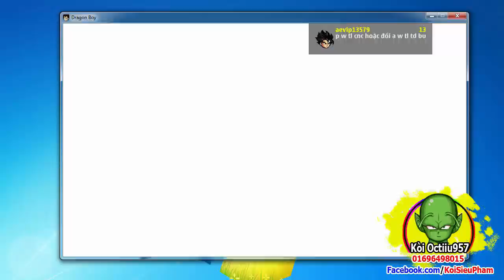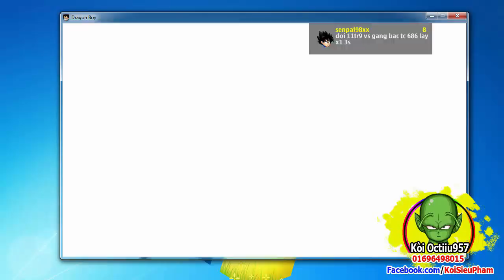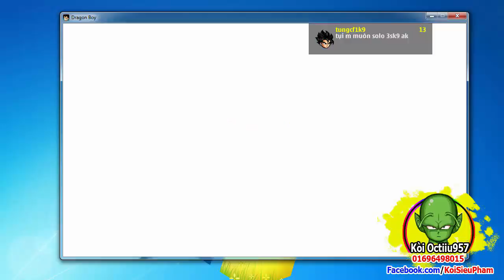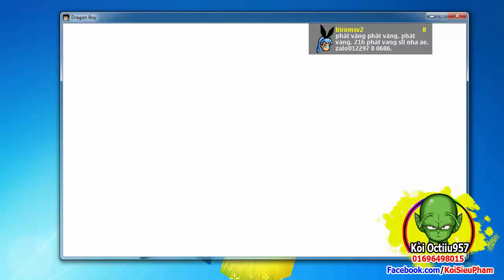[ Bình Luận NR ] Thanh Niên Trái Đất Team KID Đòi SoLo Với BANBUABOY Và Cái Kết